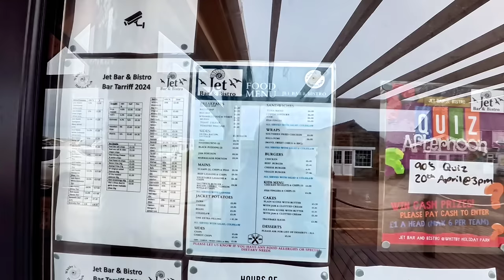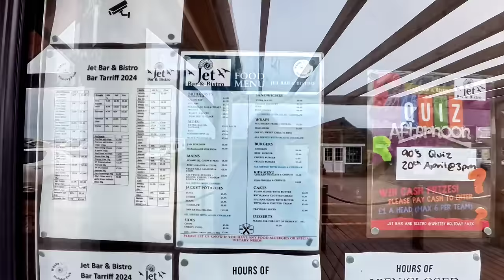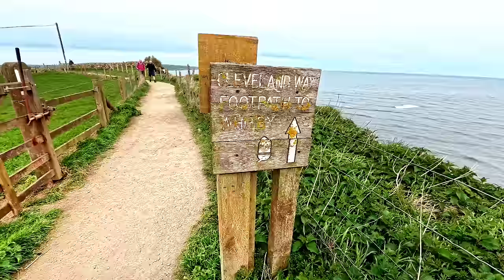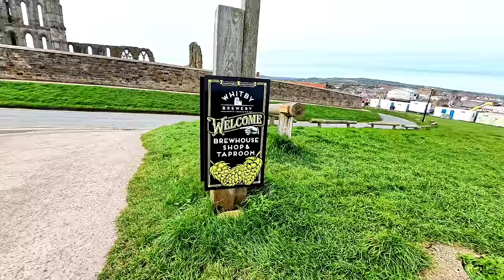A WALK FROM WHITBY HOLIDAY PARK TO THE 199 STEPS ON THE CLEVELAND WAY.